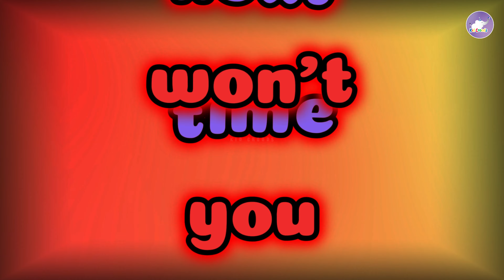ABC Song | Alphabet for Kids | The Alphabet Song Nursery Rhymes For Kids | Kid Croods Fun For Kids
Hello Everyone!

My Channel:

Kids Croods: @Kidcroods

Kid Croods Shorts: @KidCroodsShorts